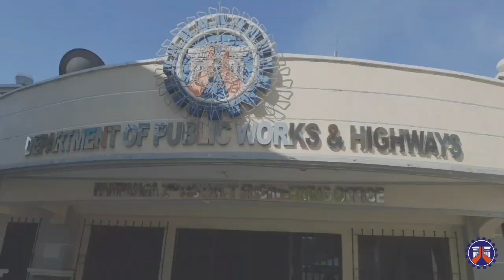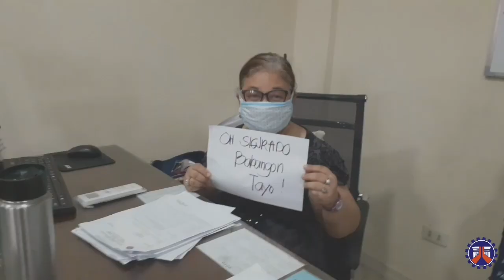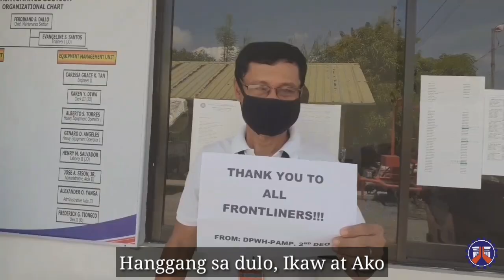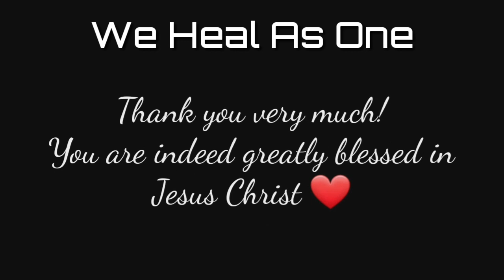Ikako - Sejun SB19 (Ikakover by Mik Bartolo DPWH Region 3 Pampanga 2nd DEO)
I made a cover of Sejun's Ikako and made a shirt music video together with my DPWH Region 3 Pampanga 2nd DEO Family.

 Psalm 27:1